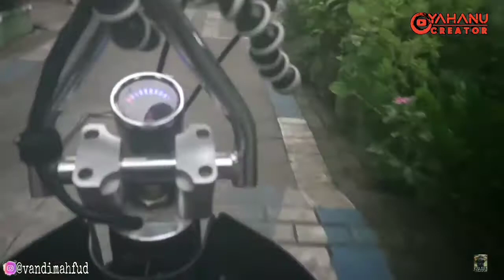BERKAH RAMADAN, MAKAN GRATIS BUKA PUASA BEBEK GORENG MANTAP❗❗